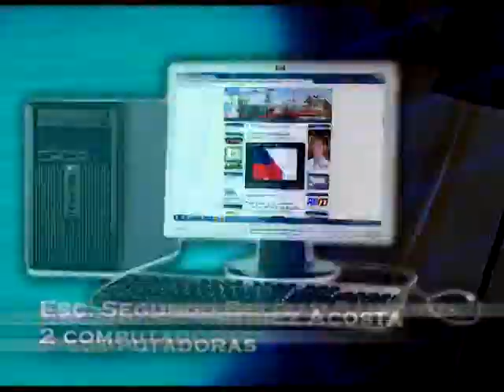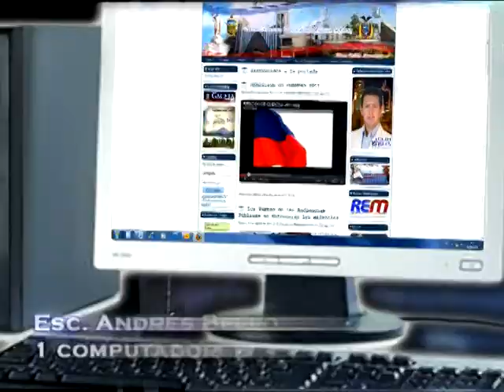VISITA PRESIDENTE RAFAEL CORREA A TULCÁN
Ing. Julio César Robles G.
Alcalde Cantón Tulcán